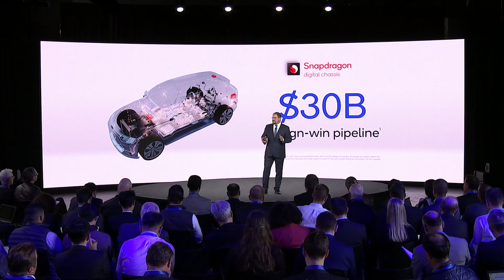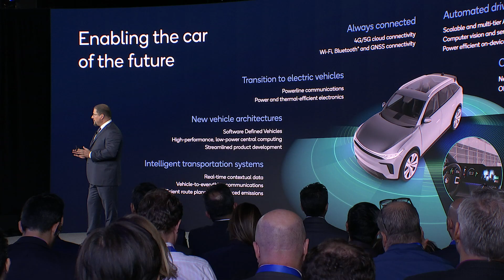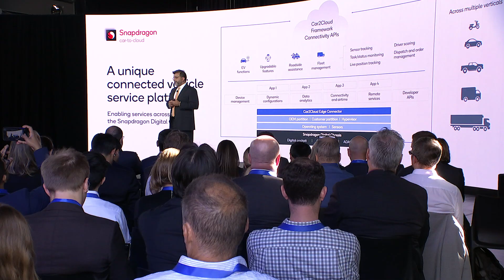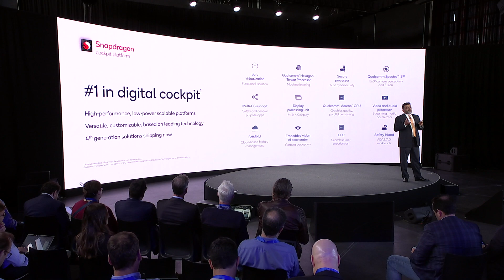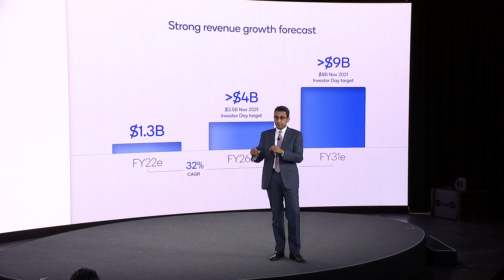Qualcomm Automotive Investor Day in 5 Minutes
Qualcomm Automotive Investor Day took place on September 22, 2022 at the Classic Car Club Manhattan in Hudson Yards, New York, New York. Qualcomm executives discussed the trajectory of Qualcomm and its Automotive business.

Qualcomm speakers included Qualcomm President & CEO, Cristiano Amon, Qualcomm Chief Financial Officer, Akash Palkhiwala, and Nakul Duggal, Senior Vice President & GM, Automotive, Qualcomm. The Qualcomm executives discussed the precipitous growth of the Qualcomm Automotive business in the past few years, with a specific new detail: Qualcomm has updated its automotive design-win pipeline to $30 billion, an $11 billion increase in the two months since Qualcomm’s FY22 Q3 earnings call.

Another theme of the event was Qualcomm’s collaboration with many different automakers, all enabled by the Snapdragon Digital Chassis. From car-to-cloud, C-V2X, and autonomous driving applications with Snapdragon Ride, the Snapdragon Digital Chassis is accelerating the digital transformation of automotive.

CEOs from brands such as GM, Mercedes-Benz, BMW, and Honda, as well as many other collaborators, all spoke about how Qualcomm is enabling their businesses.

Learn more about the Qualcomm Automotive Portfolio, including Snapdragon Digital Chassis